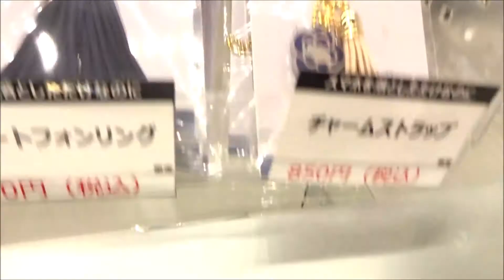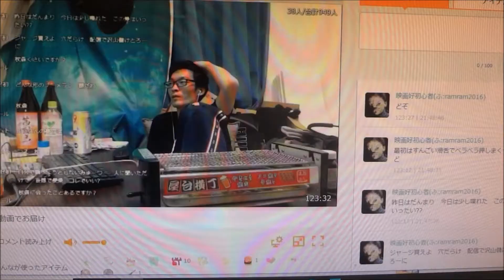スマホを落としただけなのに 劇場限定グッズ(1) 北川景子 千葉雄大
スマホを落としただけなのに 劇場限定グッズ(1)
2018年11月2日公開
スマホを落としただけなのに
北川景子 稲葉麻美
千葉雄大 加賀谷学
成田凌 浦野善治
田中圭 富田誠
原田泰造 毒島徹
バカリズム 小柳守
要潤 武井雄哉
高橋メアリージュン 杉本加奈子
酒井健太 大野俊也
筧美和子 天城千尋
桜井ユキ
北村匠海
監督 中田秀夫
原作 志駕晃
500万回再生達成
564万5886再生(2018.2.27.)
3年間で動画1万本
Hiroshima Prefecture
Itsukushima Shrine
 毎日投稿
広島youtuber
次世代 youtuber
１日10万回再生
１００万回以上再生されている動画、チャンネル